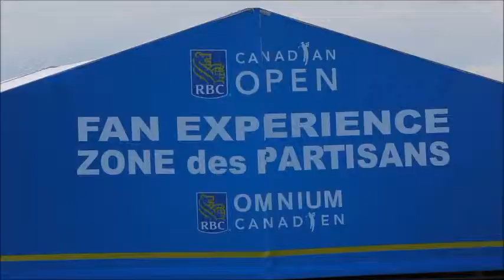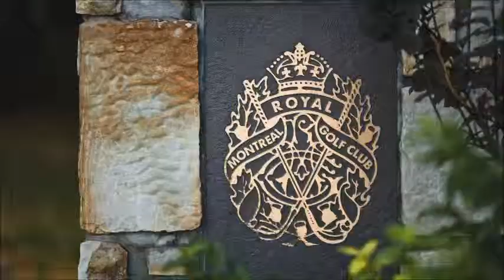RMHC at the 2013 RBC Canadian Open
A look back at our amazing experience with Ronald McDonald House families and friends at the 2013 RBC Canadian Open. Join us in 2014 from July 21st to July 27th at Royal Montreal Golf Club in Ile-Bizard, Quebec!